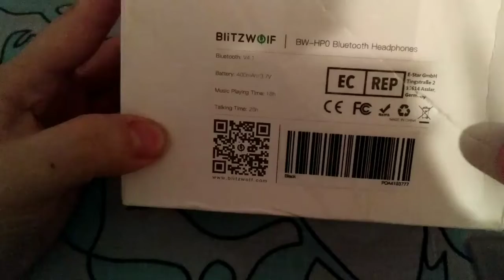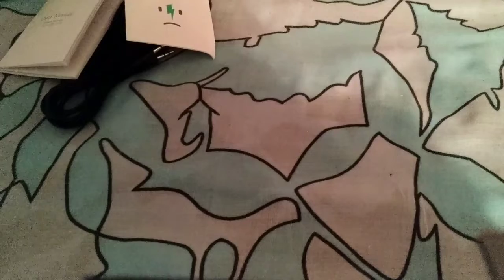Unboxing 2 packages blitzwolf rocks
Blitzwolf® BW-HP0 Wireless bluetooth Headphone Portable Foldable Over-ear Stereo Music Sport Headset with Mic

Bakeey Bracelet Type C USB Charging Data Cable For Oneplus 6 Xiaomi 6 Mi A1 Mix 2S S9+